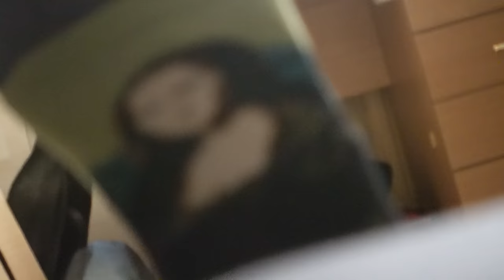Kviečiu į kelionės pristatymą! Dviračio BikeFit ir rekomendacijos